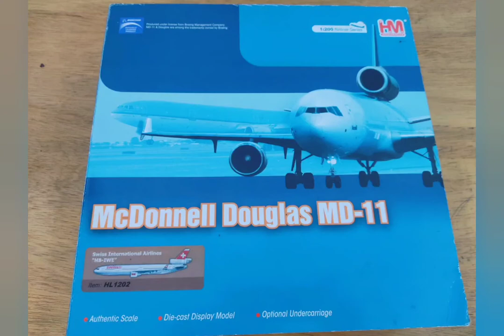Miniature Mcdonnel Douglas MD-11 Swiss (scale 1/200 by Hobbymaster) pictures rewiew.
Desta vez apresento um pouco sobre o MD-11 da Hobbymaster na escala 1:200.  Foram produzidos  três modelos (American, Swiss e KLM).Miniatura  Die Cast e já esgotado a anos pela fabricante.